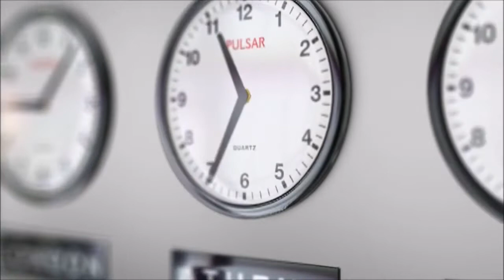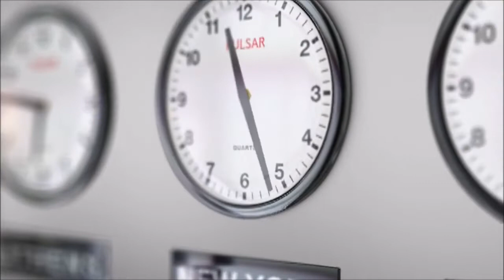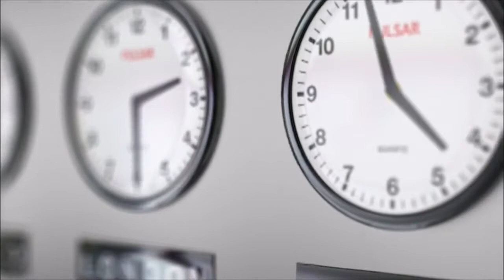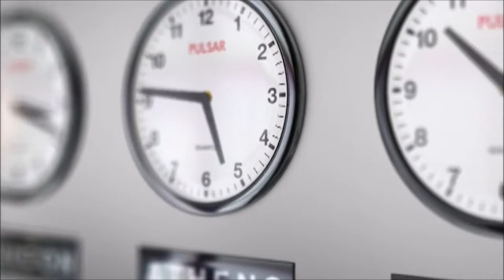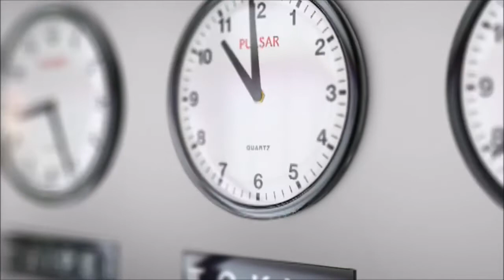Pink Floyd - Time - Drums only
This is the drums only version of the song.

What you can do with this sound track?
1) Practice on playing this song with any other instrument (guitar, bass, etc...)
2) Learn how to play the drums line of this song
3) Compose a new song that use only this drum track